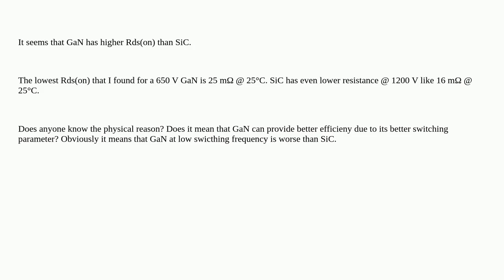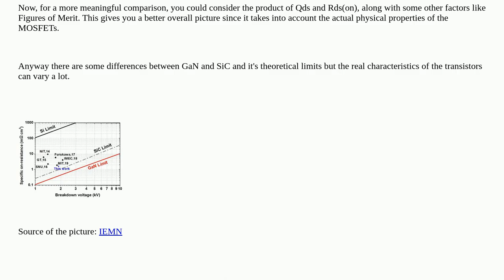68aff9e4 8512 42b8 82a1 68760c5e2ccb